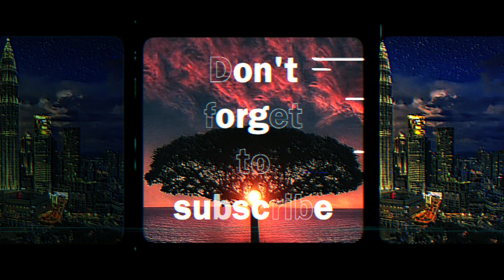🇹🇭/4MIX - Y U COMEBACK-Japanese reaction (ENG/THI SUB)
Hello สวัสดีครับ😆
ผมชื่อ Kenny ครับ
ครั้งนี้ผมReactedกับเพื่อนของผมครับ

Edit on Final Cut Pro